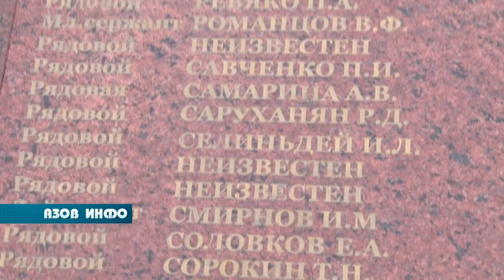День неизвестного солдата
3 декабря в России отмечают День неизвестного солдата. В эту дату вся  страна чтит память павших защитников родины. В Азове сегодня   также прошла памятная акция, посвящённая этому дню.